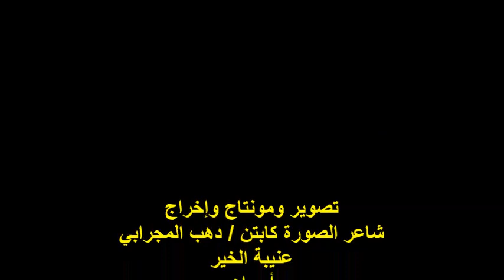صالون ملتقى المبدعين/الشاعر/ أ /جمال زكي عينر /الخميس 25/1/2024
أمسيةٌ ثقافيةٌ
 ندوة صالون ملتقى المبدعين
مؤسس ورئيس الصالون الشاعر الأستاذ / رزق محمد
الشاعر الأستاذ / جمال زكي عينر
الشاعر / أحمد السندباد